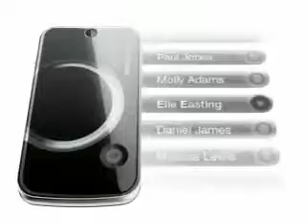Sony Ericsson Equinox